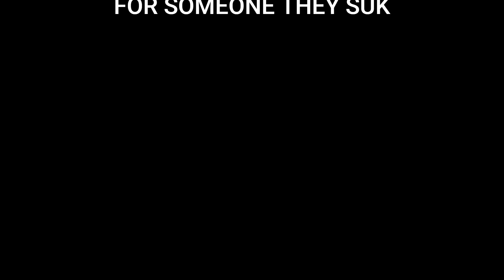DARWIN FREESTYLE SLAMS INTO TREE TOP, MY FIRST EVER "STUCK IN A TREE"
HD,ZERO,DRONE,HD,FPV,LAKE,VIEW,ERIE,PA,LAKE ERIE, DJI, VIDEO,FPV,WING,LONG RANGE,ELRS,EXPRESS LRS,